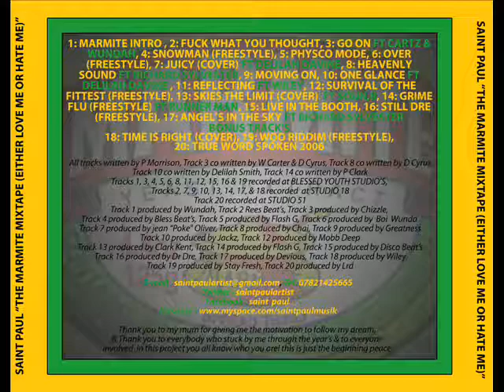SAINT PAUL FT WILEY REFLECTING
taken off the marmite mixtape